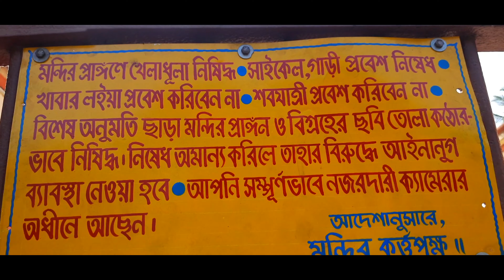Annapurna Mandir Barrakpur|Replica of Dakshineswar Mandir|One day tour|Vivek Vlogs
অন্ন দিয়ে যিনি দারিদ্র্য, দুঃখ মেটান তিনিই অন্নপূর্ণা। এখনও পর্যন্ত অন্নপূর্ণার প্রাচীন কোনও মূর্তির সন্ধান না মেলায় গবেষকদের মতে, অন্নদামঙ্গল কাব্যের প্রভাবেই বাংলায় প্রসার ঘটেছিল এই পুজোর। জনশ্রুতি, নদিয়া রাজবংশের প্রতিষ্ঠাতা ভবানন্দ মজুমদার বাংলায় অন্নপূর্ণা পুজোর প্রচলন করেন। শোনা যায় প্রাচীন কালে কৃষ্ণনগর রাজবাড়িতেও এই পুজো হত। এ ছাড়া কাশীর অন্নপূর্ণা মন্দির গোটা দেশে বিশেষ প্রসিদ্ধ।

ব্যারাকপুরের তালপুকুর অঞ্চলে রয়েছে একটি অন্নপূর্ণা মন্দির, যা দেখতে অবিকল দক্ষিণেশ্বরের মন্দিরের মতো। ১৮৪৭-এ রানি রাসমণি তাঁর জামাই মথুরমোহন বিশ্বাস, আত্মীয়স্বজন ও অসংখ্য দাসদাসীকে সঙ্গে নিয়ে কাশীযাত্রা করেছিলেন। রাতে নৌকায় তিনি দেবীর স্বপ্নাদেশ পান, কাশী না গিয়ে গঙ্গার পূর্ব পাড়ে দেবীর মন্দির প্রতিষ্ঠা করে নিত্যপুজোর ব্যবস্থা করতে। এর পরে রানি কাশীযাত্রা স্থগিত করে দক্ষিণেশ্বরে ভবতারিণীর মন্দির প্রতিষ্ঠা করেছিলেন ১৮৫৫ সালে।

শোনা যায়, কাশীর অন্নপূর্ণা দর্শনে বিঘ্ন ঘটায় সেই থেকেই রানি রাসমণির জামাই মথুরমোহন বিশ্বাসের মনে ইচ্ছে ছিল দেবী অন্নপূর্ণার মন্দির প্রতিষ্ঠা করার। তাঁর জীবদ্দশায় না হলেও সেই স্বপ্নপূরণ করেছিলেন তাঁর স্ত্রী, রানি রাসমণির ছোট মেয়ে জগদম্বাদেবী। দক্ষিণেশ্বরে মন্দির প্রতিষ্ঠার ঠিক ২০ বছর পরে ১৮৭৫-এর ১২ এপ্রিল চাণক-এ অন্নপূর্ণা মন্দির প্রতিষ্ঠা হয়। এই চাণকই হল আজকের ব্যারাকপুর। মন্দির প্রতিষ্ঠার যাবতীয় ব্যবস্থা করেছিলেন তাঁদের পুত্র দ্বারিকানাথ বিশ্বাস। তৈরি হয়েছিল পঙ্খের কাজ যুক্ত ন’টি চূড়াবিশিষ্ট নবরত্ন মন্দির, বৃহৎ নাটমন্দির, ছ’টি আটচালার শিবমন্দির, দু’টি নহবৎখানা, গঙ্গার ঘাট, ভোগের ঘর ইত্যাদি। এতে সে যুগে খরচ হয়েছিল প্রায় তিন লক্ষ টাকা। ছ’টি শিবমন্দির যথাক্রমে কল্যাণেশ্বর, কাম্বেশ্বর, কিন্নরেশ্বর, কেদারেশ্বর, কৈলাসেশ্বর, ও

দক্ষিণেশ্বরের মন্দিরের চেয়ে এই মন্দির উচ্চতায় কিছুটা বেশি হলেও দৈর্ঘ্যে ও প্রস্থে কিন্তু কম। মন্দিরে অধিষ্ঠিত শিব ও অন্নপূর্ণার বিগ্রহ অষ্টধাতুর তৈরি। দেবীকে পরানো হয় বেনারসী শাড়ি ও স্বর্ণালঙ্কার। দেবীর চালচিত্র ও সিংহাসন রুপোর তৈরি। প্রতি মাসের শুক্লপক্ষের অষ্টমী তিথিতে বিশেষ পুজো হয়। মন্দিরে প্রতিদিন অন্নভোগ হয়। বিশেষ উল্লেখযোগ্য, দেবী অন্নপূর্ণার ভোগে প্রতিদিন মাছ থাকা আবশ্যিক। মন্দিরে মূল অন্নকূট উৎসব হয় কালীপুজোর পরের দিন। এ ছাড়াও অন্নকূট হয় অন্নপূর্ণা পুজোর দিন। আগে পাঁঠাবলি হলেও এখন তা বন্ধ।

নাটমন্দিরের থামে গথিক স্থাপত্যের প্রভাব লক্ষ করা যায়। তা ছাড়া, মন্দিরের আর্চে দেখা যায় সূক্ষ্ম অলঙ্করণ ও নকশা। কথিত আছে, মন্দিরের প্রবেশপথের তোরণের উপর যে সিংহটি রয়েছে, সেটি সরিয়ে ফেলার জন্য এক সময় ব্রিটিশ প্রশাসন মন্দিরের উপর নানা রকম চাপ সৃষ্টি করেছিল। দীর্ঘ আইনি লড়াইয়ের পরে আদালতের রায়ে সেটি যথাস্থানেই রয়ে গিয়েছিল।

মন্দিরের নিত্যসেবা ও পুজোপার্বণের ব্যয় বহনের জন্য জগদম্বাদেবী সেই সময়ে উপযুক্ত সম্পত্তি দিয়ে ‘অর্পণনামা’ করেছিলেন। সেই ‘অর্পণনামা’-র নির্দেশ অনুসারে ‘জ্যেষ্ঠানুক্রমে’ বংশের বয়োজ্যেষ্ঠকে মন্দিরের সেবায়েত হতে হয়। এই মন্দিরের সেবায়েত রাজশ্রী বিশ্বাস জানালেন, জমিদারি প্রথা উচ্ছেদের পরে মন্দিরের আয় কমতে থাকে। দেবোত্তর এস্টেটের উদ্যোগে মন্দিরে নিত্যপুজো ও সেবা হলেও আর্থিক সমস্যা তৈরি হয় রক্ষণাবেক্ষণ ও সংস্কার নিয়ে। ঐতিহাসিক এই মন্দির রক্ষণাবেক্ষণে আজও মেলেনি কোনও সরকারি সহায়তা। পুজো-পার্বণে ভক্ত সমাগম হলেও অন্যান্য দিনে খুব কম সংখ্যক মানুষের আনাগোনা এই মন্দিরে।

তেমনই অন্নপূর্ণার আরও একটি মন্দির রয়েছে বেহালার বড়িশায়। সাবর্ণ রায়চৌধুরী পরিবারের চন্দ্রকান্ত রায়চৌধুরী তৎকালীন বড়িশা গ্রামে বড়বাড়ির মধ্যে ১৮৫০ সালে একটি পঞ্চরত্ন মন্দিরে অষ্টধাতুর দেবীমূর্তি এবং রুপোর শিবমূর্তি প্রতিষ্ঠা করেছিলেন। মন্দির প্রতি‌ষ্ঠার নেপথ্যে শোনা যায় এক কাহিনি। চন্দ্রকান্তের কোনও পুত্রসন্তান ছিল না। তাঁর দুই স্ত্রী প্রতিজ্ঞা করেছিলেন স্বামীর মৃত্যুর পর তাঁরা কাশীবাসী হবেন। চন্দ্রকান্ত তাঁদের কাশী যাওয়া আটকাতে বাড়িতেই দেবীর মন্দির তৈরি করেন। দেবী অন্নপূর্ণা ছাড়াও জোড়া শিবের মন্দির প্রতিষ্ঠিত হয়। একে বলে গৃহী শিবের মন্দির। পরে ১৯৫৬ সালে চন্দ্রকান্তের প্রতিষ্ঠিত অন্নপূর্ণা বিগ্রহটি চুরি হয়ে যায়। ১৯৬৮ সালে পুরনো মন্দির ভেঙে নতুন মন্দিরটি তৈরি করা হয়। এবং ১৯৬৯ সালে নতুন বিগ্রহের প্রতিষ্ঠা করা হয়। বর্তমানে মন্দিরের আংশিক সংস্কার করা হয়েছে। অন্নপূর্ণা পুজো উপলক্ষে বিশেষ পুজোর আয়োজন করা হয়।

কলকাতার কিছু বনেদি পরিবারেও প্রতিষ্ঠিত দেবী অন্নপূর্ণার বিগ্রহ রয়েছে। যেমন বিডন স্ট্রিটের ‘মিত্রাশ্রম’। অতীতে শিমুলিয়ার নিজ গ্রামে দেবেন্দ্রনাথ ঠাকুর ও গিরীন্দ্রনাথ ঠাকুরের কাছে বাড়িটি কিনেছিলেন বিশ্বনাথ মিত্র। পরে রাস্তাটির নামকরণ হয় বিডন স্ট্রিট। এই পরিবারের বধূ শিবসুন্দরী মিত্র ১৯০৪ সালে নীলকমলেশ্বর শিব ও দেবীর মূর্তি প্রতিষ্ঠা করেন। মূর্তিটি ম্যানচেস্টারের স্টুয়ার্ট কোম্পানি থেকে তৈরি করিয়ে আনা হয়েছিল।

তেমনই বলরাম দে স্ট্রিটের খান পরিবারের অন্নপূর্ণা পুজো এ বার ৬০ বছরে পা দিল। পুজো শুরু করেছিলেন বৈদ্যনাথ খান। পুজোর আগের দিন হয় অধিবাস। সাবেক প্রথা মেনে হয় ধুনো পোড়ানো, কুমারীপুজো এবং বালক ভোজন। সন্ধ্যায় হয় সাংস্কৃতিক অনুষ্ঠান। ভোগে থাকে নানা রকমের পদ।

Sumon Ghosh
Sumon Ghosh